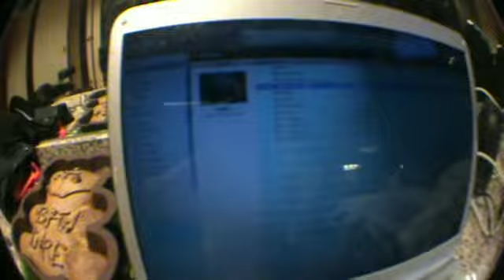BLEED FROM WITHIN & IT NEVER RAINS ETERNALLY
BLEED FROM WITHIN & IT NEVER RAINS ETERNALL
Remembering the craziest night !
Thanks B.F.W for this great party brothers